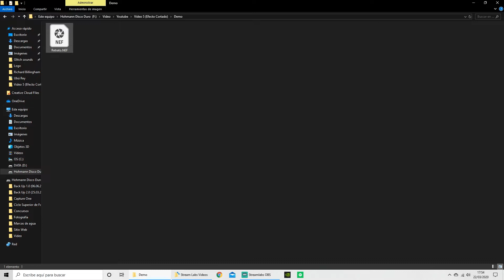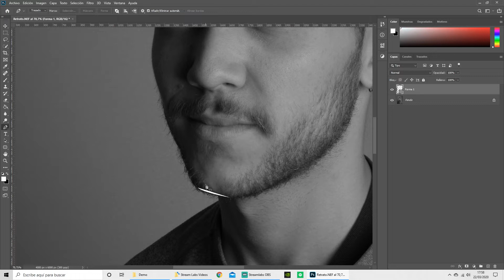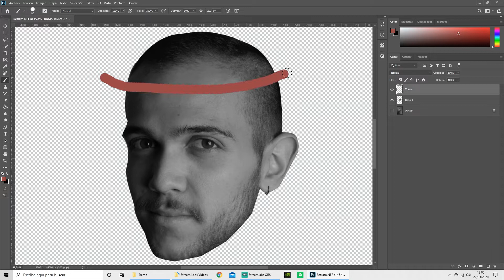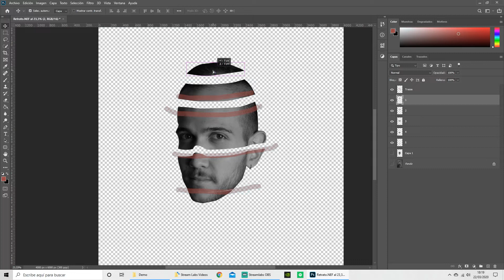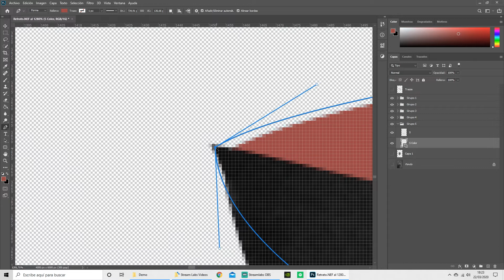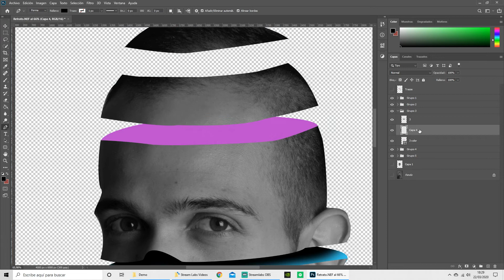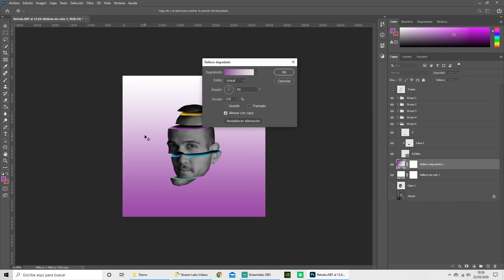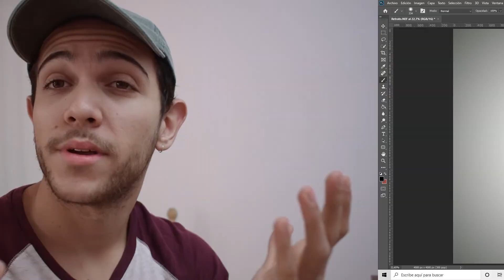Cómo hacer el Efecto Cortado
Hoy os enseño una manera de hacer el Efecto Cortado en photoshop.
Si algo no os ha quedado claro, hacédmelo saber en los comentarios.
Si os animáis a probarlo me encantaría ver vuestros resultados!!